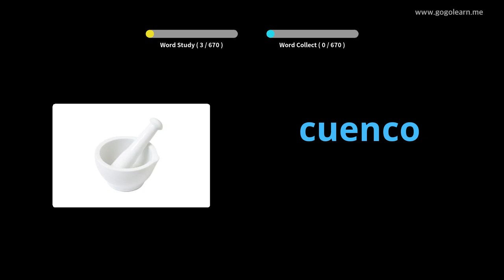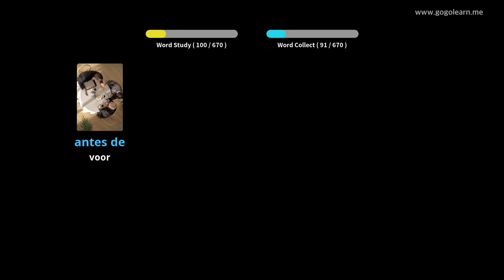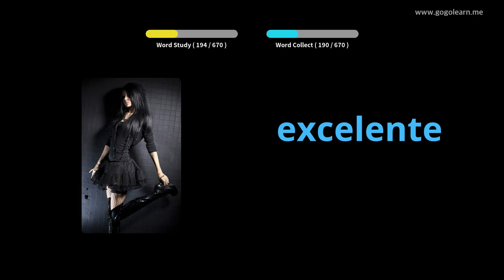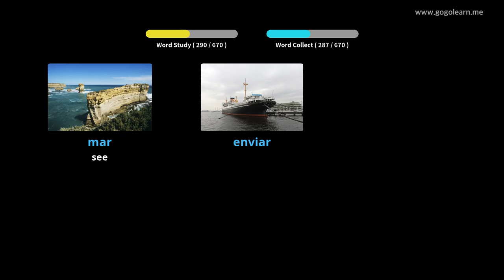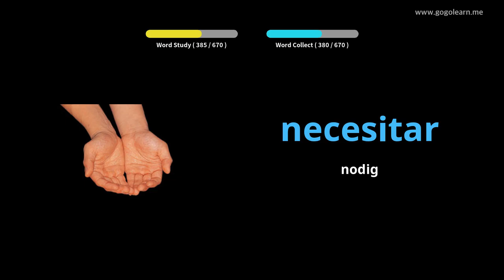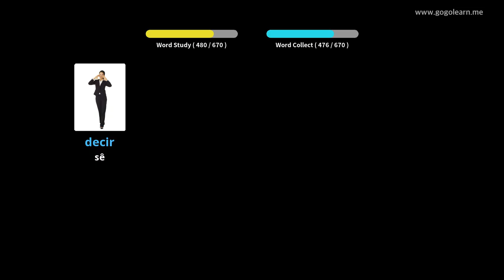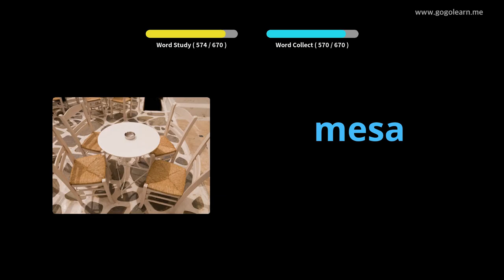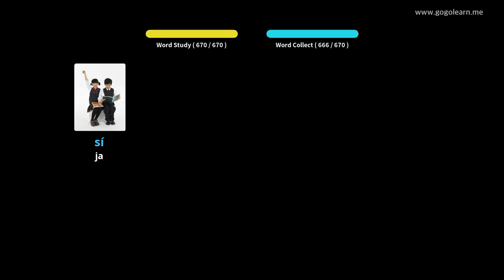Leer Spaans Deur Middel Van Prente |Spaanse Woordeskat kinders | Golearn